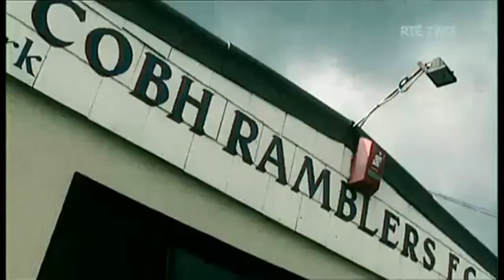RTÉ Sport - Soccer Republic - Roy Keane (31/3/14)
Former Manchester United captain and current Republic of Ireland assistant manager talks to Tony O'Donoghue about the challenges that lie ahead for his side in their bid to qualify for France 2016.

Interviewed Guest - Roy Keane
Interviewer - Tony O'Donoghue